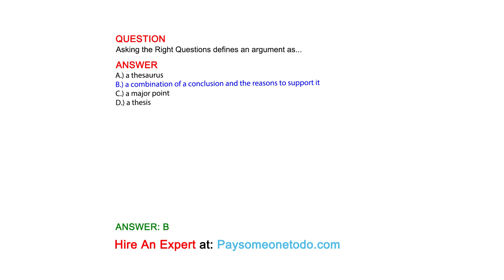Asking the Right Questions defines an argument as...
QUESTION

ANSWER
A.) a thesaurus
B.) a combination of a conclusion and the reasons to support it
C.) a major point
D.) a thesis